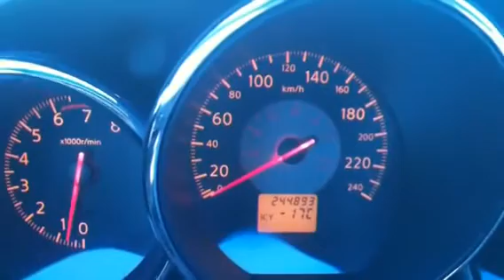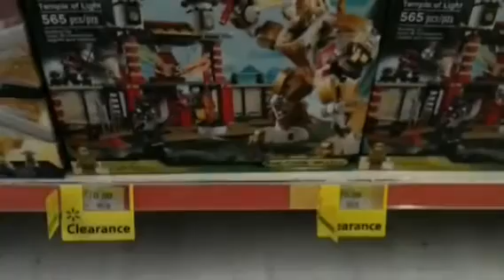Lego Hunt #2 - Lego Movie Videogame Pre-Order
The Brick Adjuster hunts for The Lego Movie Videogame to Pre-Order, in hopes to get the Free Robot DJ Minifigure.

Also visits Toys R Us, hunting for the Lego Hobbit: Lake Town Guard Polybag